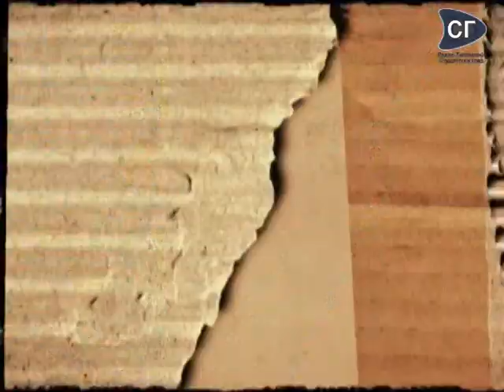UniSport - Jenna Rosenthal, Una Sević, Nevena Santrač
Ovonedeljnu UniSport emisiju posvetili smo priči o studentskom sportu u Americi. Gošća naše televizije bila je Džena Rozendal, studentkinja i odbojkašica univertiteta ,,Market" u Milvokiju, koja nam je ispričala kako u Americi izgleda biti ujedno sportista i student. Koja su to pravila koja morate poštovati, zašto polažete ispite čak i kada putujete na gostujuće utakmice, kao i još mnogo zanimljivih stvari  saznaćete u novoj UniSport emisiji.

RTVSG 2018.